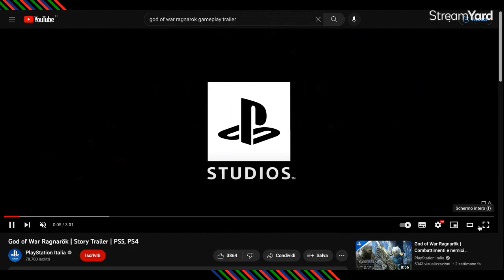Lucca Comics, Black Friday e Divinità bellicose /// Tech Eco St.4 Ep.2